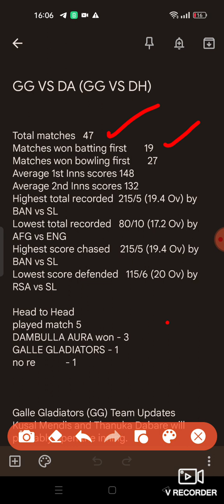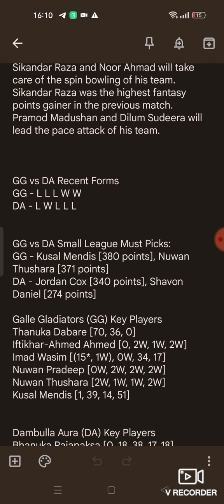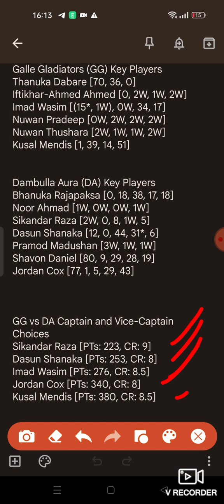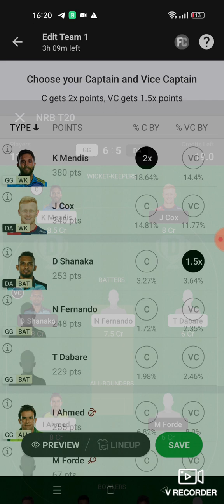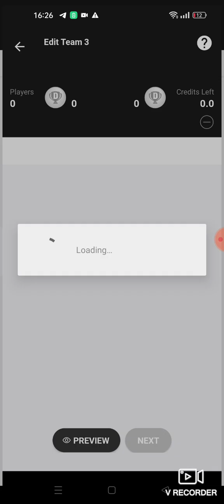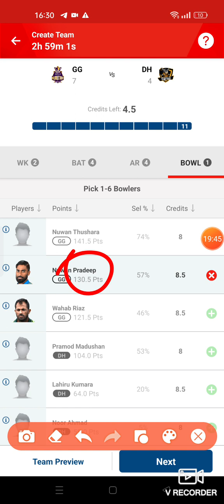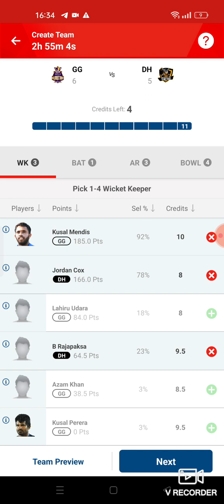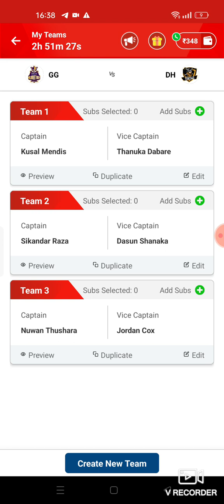gg vs da dream11 | gg vs dh my11 circle team | gg vs da dream11 today match